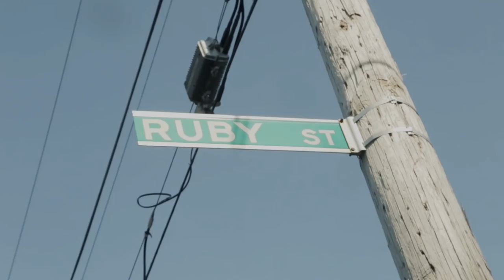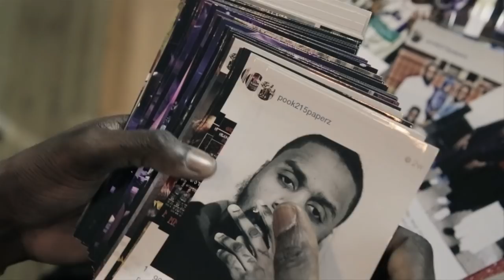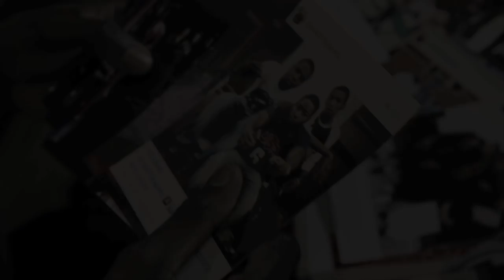Pook Paperz - Far Away (Free Bricks Tribute) [HD] Directed by Nimi Hendrix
Pook Papers releases a tribute to his partner in prison, Brick a Raw (Touch Money).